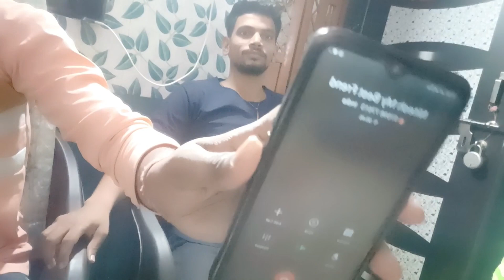आज फिरायला जायचं होत पण काय झालं..?roshansante